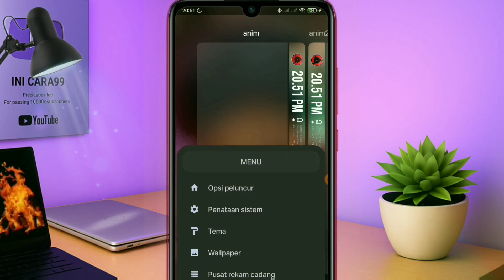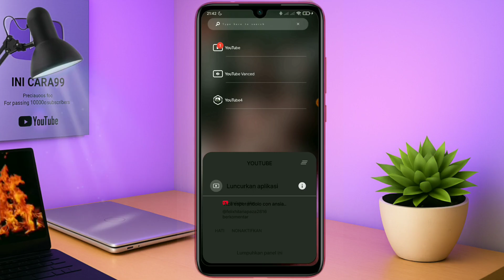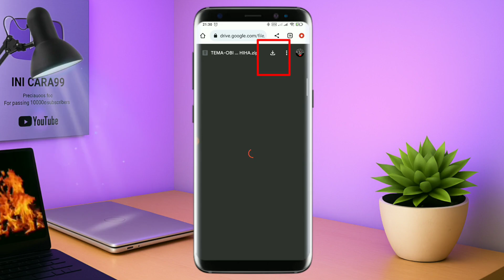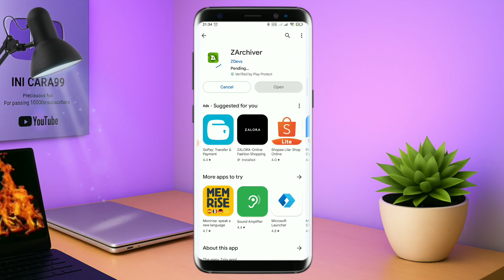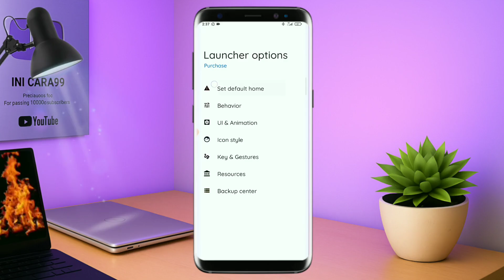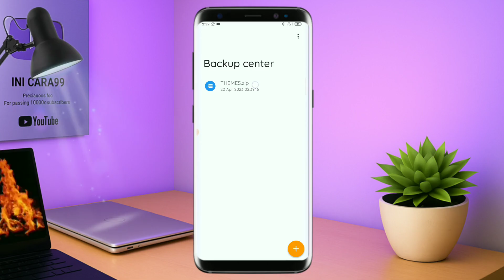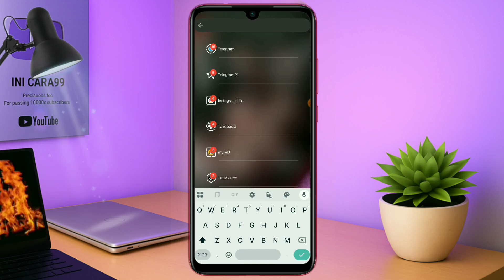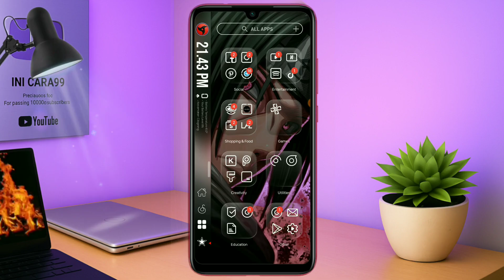Akatsuki Theme🗿Best Home Screen Customization Untuk Semua Android🔥